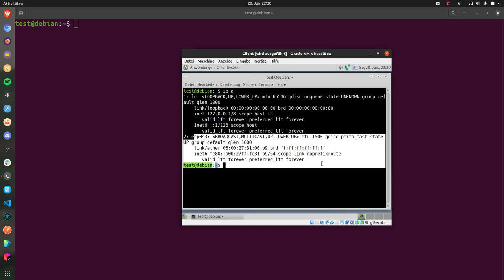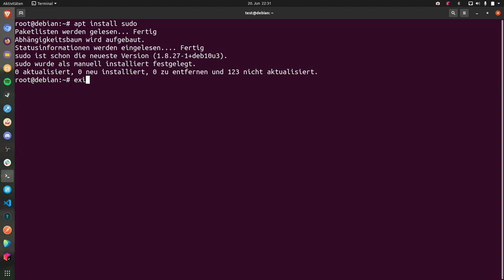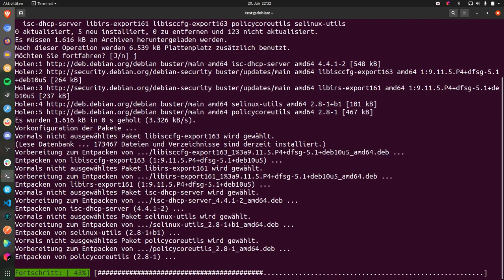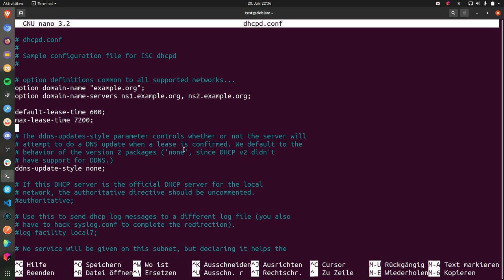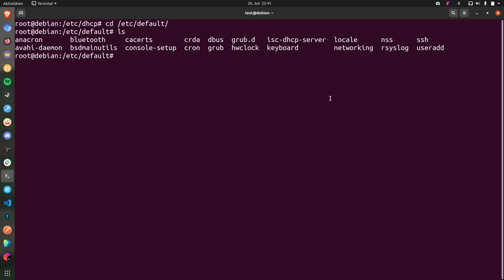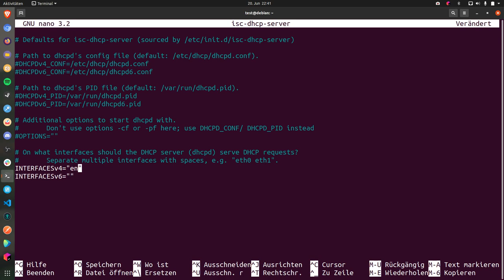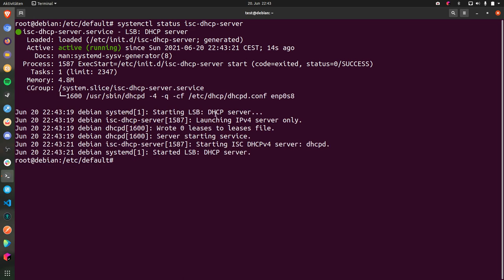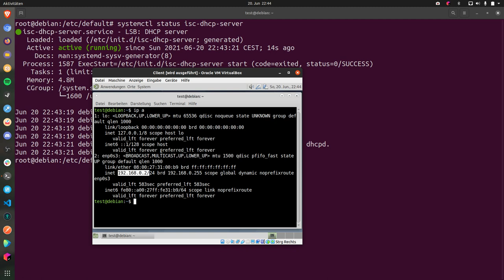Linux Server Tutorial #02 DHCP-Server [Full-HD] [Deutsch/German]